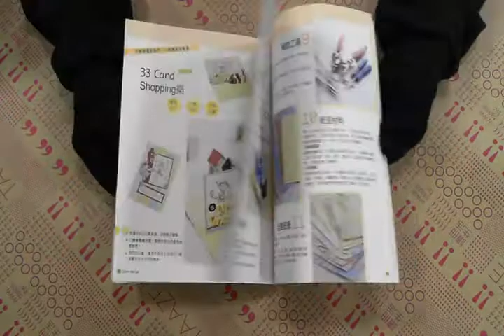TAAZE｜第一次玩卡片設計 二手書書況 9789868425811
TAAZE｜讀冊生活網路書店「第一次玩卡片設計」，找二手書請至